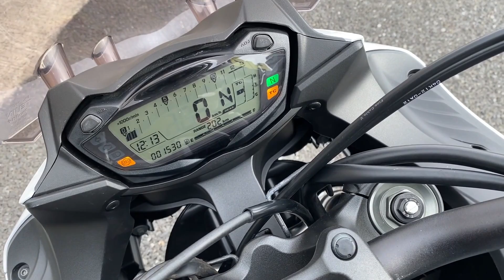スズキ ＧＳＸ−Ｓ１０００Ｆ エンジン音 ２０２０年GT79Bモデル！！希少なホワイトの入荷です！！